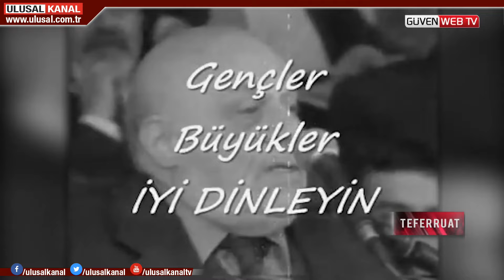Teferruat- 16 Ekim - Ahmet Zeki Bulunç- Gözde Kılıç Yaşın- Emete Gözügüzelli- Ata Atun- Sinan Sungur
Halil Nebiler'in sunumuyla